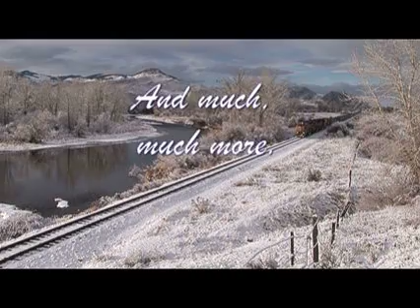Western Winter Wonderland Trailer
When moist Pacific Ocean air collides with cold mountain temperatures, it creates an opportunity to see mother nature in her finest white dress. Railroads traverse these mountains by way of scenic routes and steep grades. Put winter and railroads together, and the result is something special: mile long freight trains braving white flurries, passenger coaches on mountain excursions, and small operators battling the elements. This is a Western Winter Wonderland.
                                                                                               Featuring: Stevens Pass, Marias Pass, Mullan Pass, Deer Lodge Pass, Canadian Rockies, Donner Pass, Shasta, McCloud, Pengra Pass, and Port of Tillamook Bay Railroad. Run time 70 minutes. Widescreen. 4 Audio Tracks